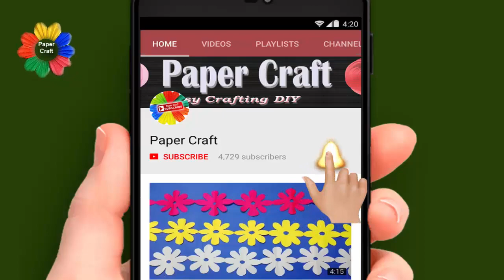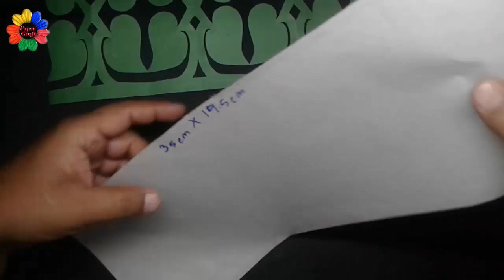3#walldecorationideas ideas | How to make paper Border design for decoration step by step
3#walldecorationideas  ideas | How to make  paper  Border design for decoration step by step

Play List:-